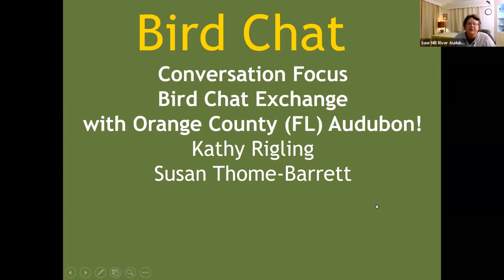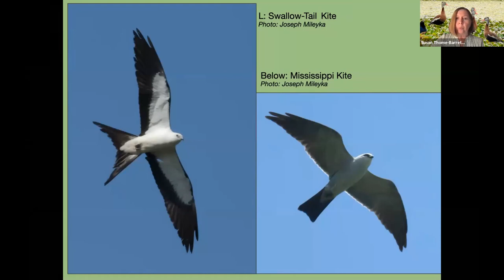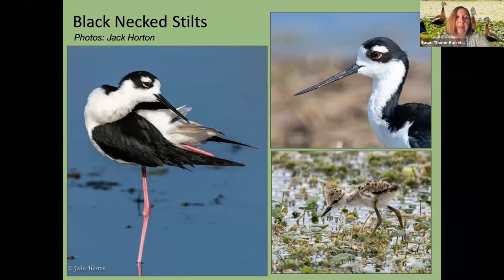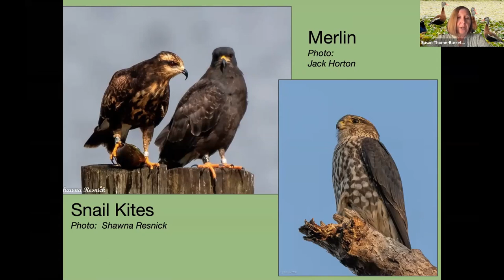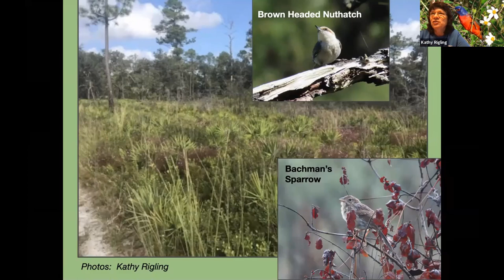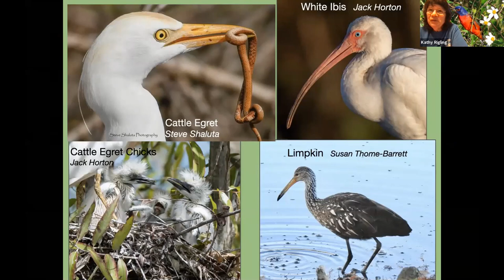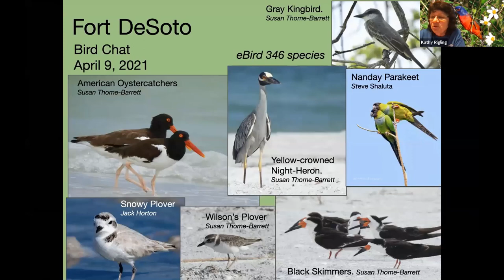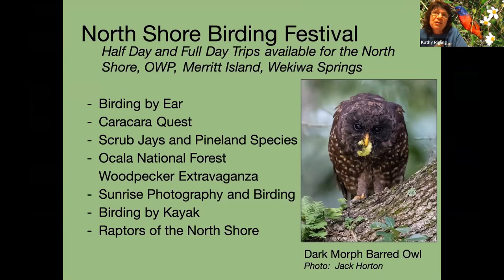Bird Chat: Central Florida Birding September 14, 2021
Orange County Audubon (FL) birders Kathy Rigling and Susan Thorme-Barrett discuss Central Florida birding hotspots.